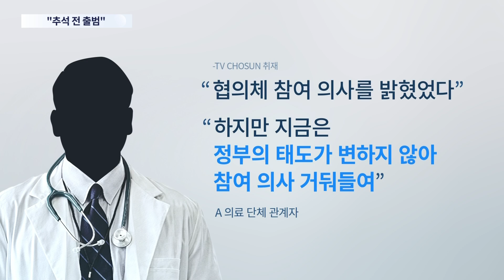한동훈 "일부 의료계와 추석 전 협의체 가동" 막판 협의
추석 연휴를 이틀 앞두고 정부와 여당이 의료계 설득에 온힘을 다하고 있습니다. 의료단체 일부라도 들어오면 추석 전에 여야의정 협의체를 가동하려고 하는데, 여권 내부에서도 입장 차이를 보이면서 난항입니다.

오늘 이 문제를 논의하기 위해 열린 당정협의 에선 한동훈 대표와 한덕수 총리가 의제를 두고 격론을 벌이기도 했다는데, 무슨 일인지, 한송원 기자가 취재했습니다.

📡 월~금 06:50 강스라이팅 (유튜브)
📡 월~금 07:30 뉴스퍼레이드
📡 월        08:40 네트워크 매거진
📡 월~금 09:00 신통방통
📡 월~금 10:20 강펀치 (유튜브)
📡 월~금 13:00 보도본부 핫라인
📡 월~금 14:30 사건파일 24
📡 월~금 17:20 시사쇼 정치다
📡 월~금 21:00 뉴스9
📡 월~목 21:50 윤정호의 뉴스 더 (유튜브)
📡 토~일 14:00 뉴스현장
📡 토~일 17:40 시사쇼 정치다
📡 토~일 19:00 뉴스7